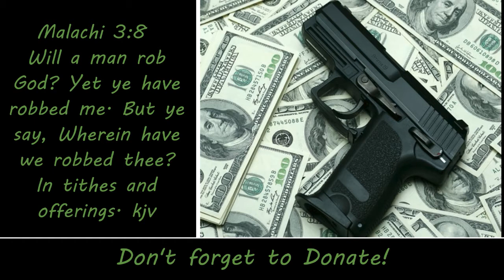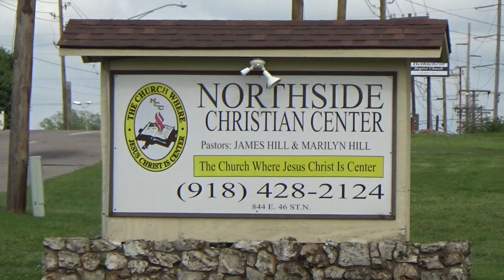1-28-2018 Praise & Worship Service (WOW Awesome)